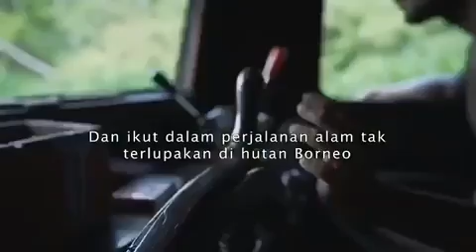Run Orangutan best event for orangutan conservation promoting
Tanjung puting merupakan tujuan wisata alam dengan keunikan satwanya Orangutan. Sriwijaya dan beberapa organisasi melaksanakan kegitan lari dengan tujuaan mempromosikan wiata alam ini sekaligut turut mendukung pelestarian orangutan.
Yuuk. Bergabung !
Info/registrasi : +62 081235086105